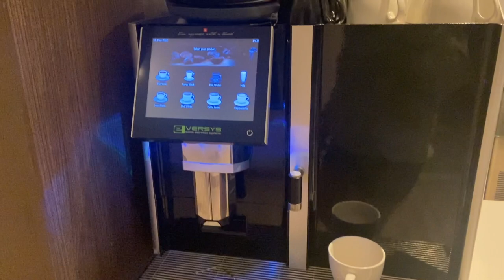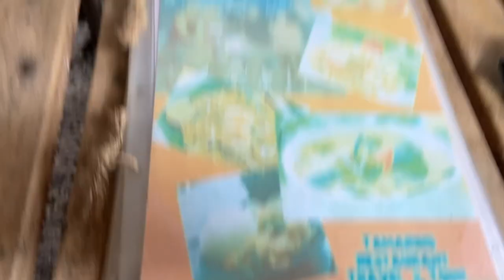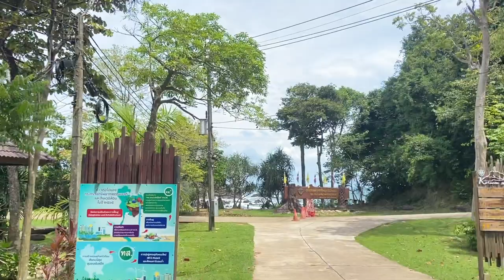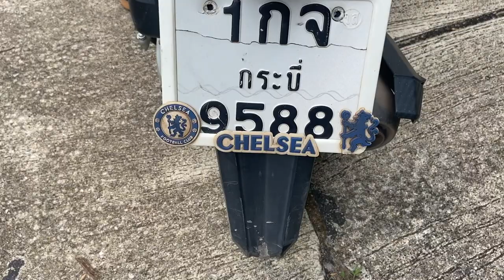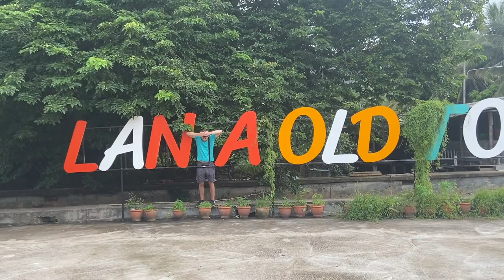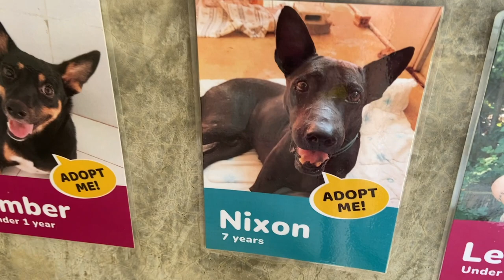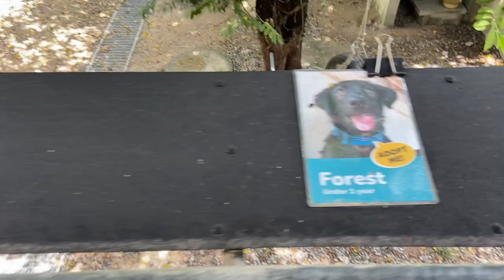KOH LANTA IN MAY 2022 - A GHOST TOWN?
We are currently travelling around South East Asia starting in May and travelling til Christmas time (or til our money runs out!)